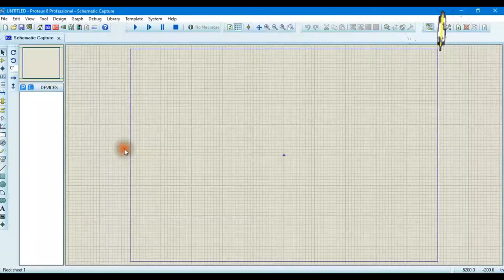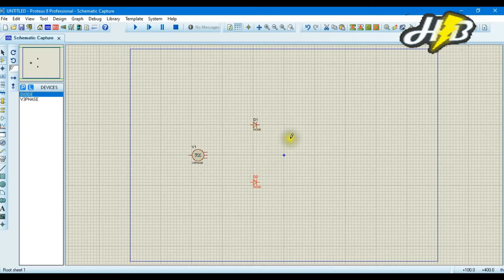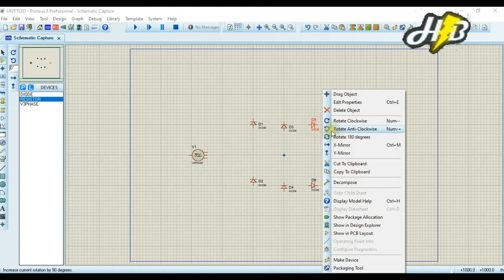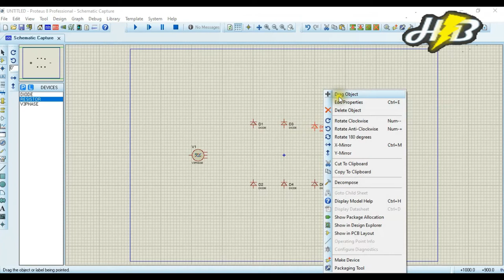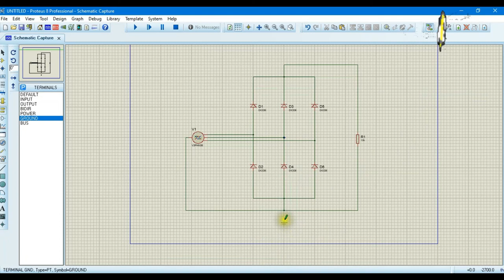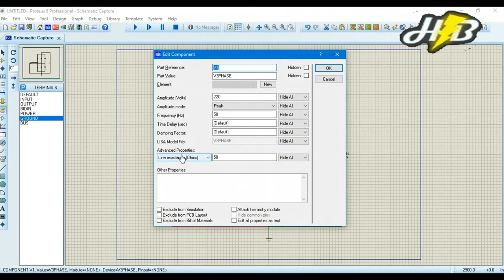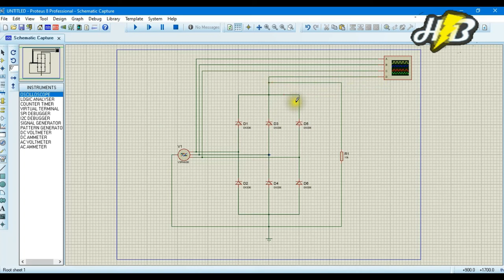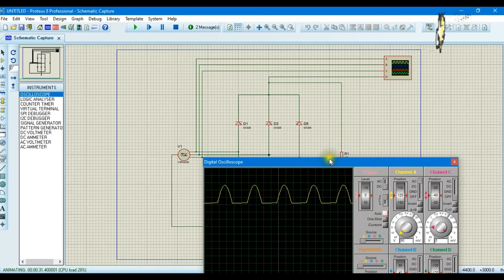THREE PHASE FULL WAVE UNCONTROLED PROTEUS